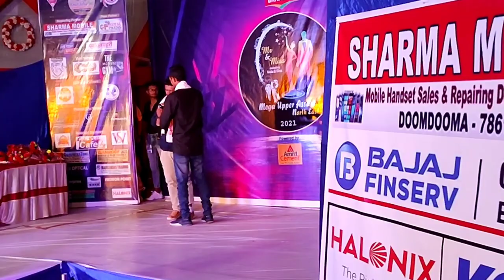A beautiful day at Tinsukia Doom Dooma 😍 our first stage program ☺️